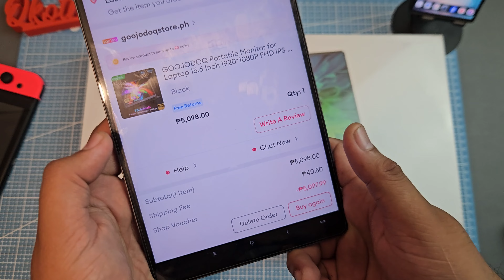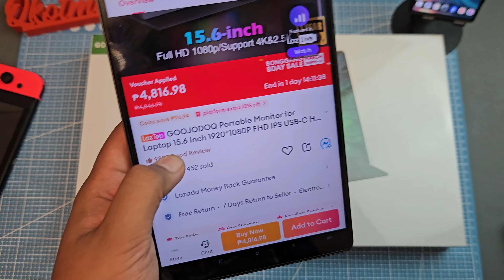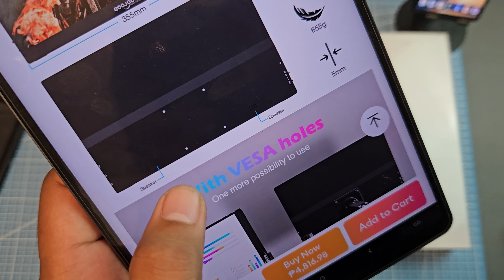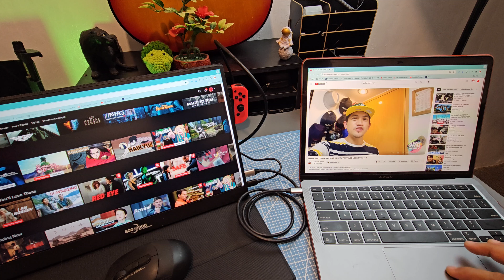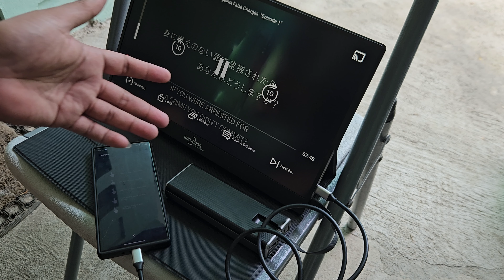Goojodoq Portable Monitor (Tagalog)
Naghahanap ba kayo ng portable monitor para sa inyong Nintendo Switch, smartphones, laptop at PC? Try this Goojodoq Portable Monitor, baka ito na ang swak sa needs niyo.